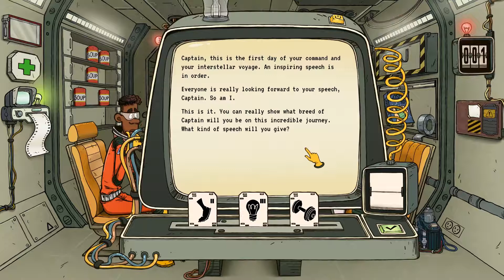60 Parsecs! A Day Into The Unknown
I got 60 Parsecs! Yes I know I'm a bit late...